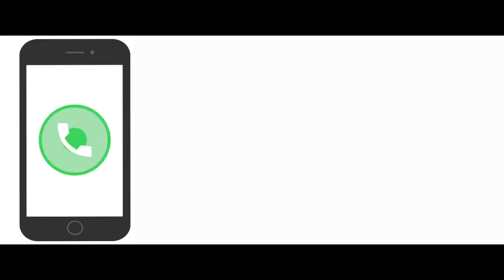House For Sale In Kottayam | Pala | Kottayam Properties | Owner +91 8606281955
House For Sale In Kottayam |  Pala  | Kottayam Properties |
125 Cent 1580 SqFt house
6 km From Pala
3 bedroom ,Hall, 2 kitchen,
12 feet road frontage
Price On property 1 core 80 Lakhs
For more details
owner name : Mr Raveendran

Published by

JUS MEDIAS
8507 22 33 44